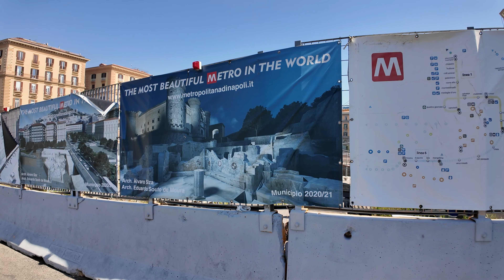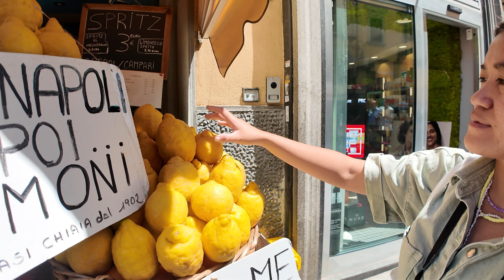Exploring Naples - Raw Unfiltered Vlog - 4K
Join us on the exploration and see the historical city centre of Naples through our eyes.
As raw as it gets.